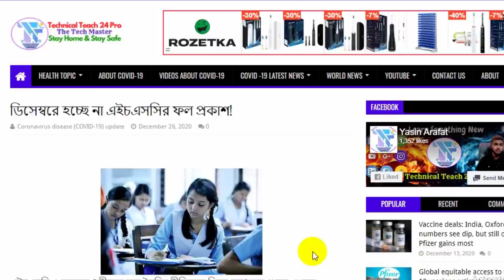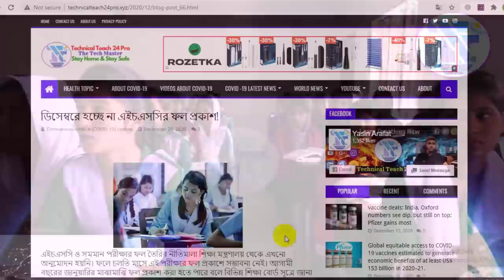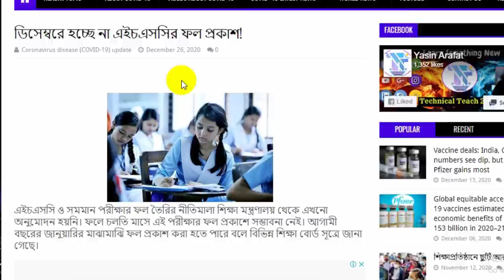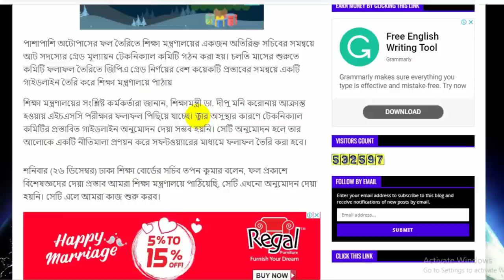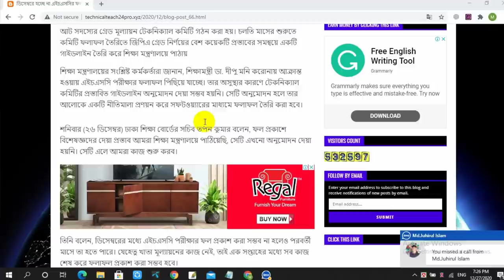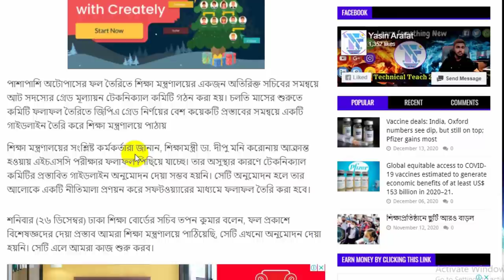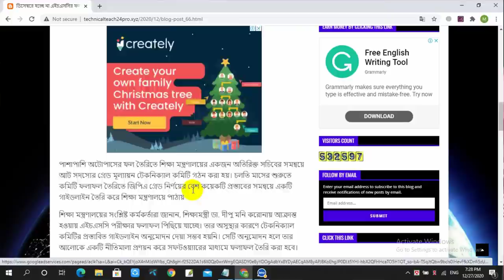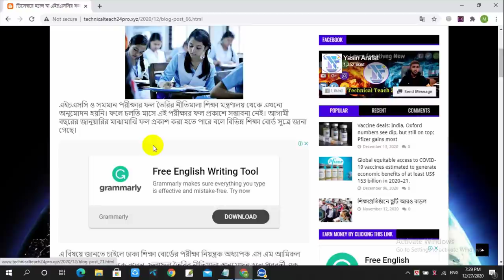🔥 HSC Result 2020 Update| HSC Latest News 2020 | HSC Exam 2020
🔥 HSC রেজাল্ট এবং ইউনির্ভারসিটি এডমিশন সম্পর্কিত যে কোনো তথ্য জানতে আমাদের ওয়েবসাইট ভিজিট করুন

HSC,HSC রেজাল্ট কবে দিবে,HSC রেজাল্ট ২০২০ কবে দিবে,HSC Result 2020,HSC Result 2020 News, HSC Exam 2020,
hsc result 2020 news,hsc news 2020,hsc result,
hsc result 2020 update news,news,top bd news,university admission,university admission 2020,
hsc result 2020 bd,HSC Result 2020 Update,hsc result news,ssc,ssc 2021,ssc exam 2021,
hsc result 2020 marksheet,hsc result publish date 2020,hsc exam 2020,hsc result 2020 update news,
hsc result 2020 system,hsc exam 2020 update news,hsc exam 2020 update news today,
ssc result 2020 somoy tv,